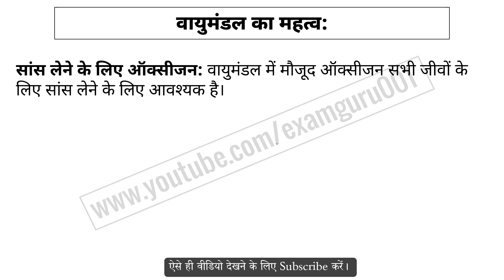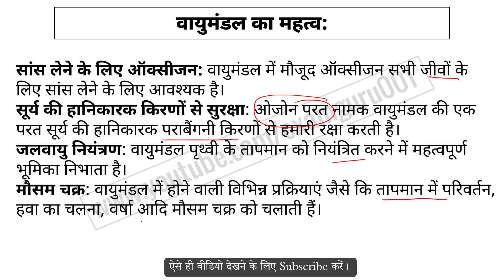वायुमंडल किसे कहते हैं | Vayumandal Kise Kahate hai | Vayumandal Ki Paribhasha | What is Atmosphere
Vayumandal kya hai, Vayumandal ke baare main vistar se jankari, atmosphere kya hai, geography gk in hindi, facts related to atmosphere in hindi